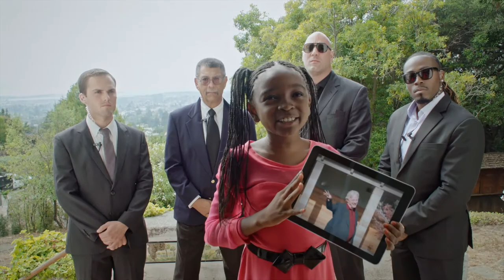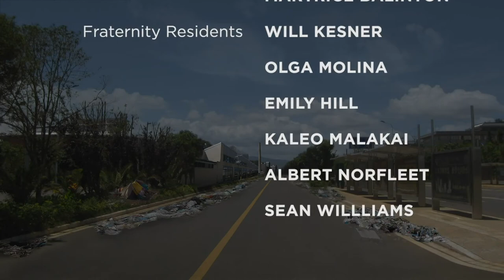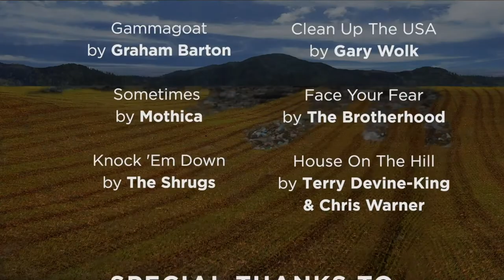If I Were President - Litterbug Patrol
A young girl who dreams big about making the world a better place is thrown into an alternate reality where she suddenly has the power to restore harmonious order to the planet.

Directed by - Rebecca Grace
Executive Producer - John Gray
Line Producer - Camille Goldberg
Director of Photography
Khoi Ly
Sheila Flores
Yuito Kimura

Starring
United States President - Kemaiya Thompson
Lead Singer - Justin Sousa
Bill Clinton - Duncan Heath
Gentle Giant Bodyguard - Dana Boden

Secret Service Agents
Marquis Hunt
Phillip Caires
Dominic Olivo
James Smith
Victor Ani
Medhi Ravan
Siddarth Mathur
Jay Ma'at

Priest - Joseph Camilleri

Litterer’s
Alex Alessandro Garcia
May Barbano
Aerolyn Grace
Shonte Johnson
Kent Coddington
Diane Barnes
Emily M Keyishian
Dillon Siedentopf
Tony Contreras
Maria Arteaga
Hans Yunda
Paul Otterness
Rebecca Grace
John Gray
Mathew Vipond
Gabe Sanchez
Malia Nahinu
Siddharth Kusuma
Martrice Balinton
Fraternity Residents
Will Kesner
Olga Molina
Emily Hill
Kaleo Malakai
Albert Norfleet
Sean Willliams

Crew
Drone Operator - Jason Getchell
Camera Operator - Yik Han Bong
Gaffer - Daisuke Konagai
First AC - Nanako Fukui
On Set Sound Recording - Simon Aleksandrovsky
Boris Aleksandrovsky
Rabbit Handler - Sarah Lamon
Art Direction - John Gray
Color Correction - Sean Wells
Sound Design - Jeremiah Moore
Motion Graphics Artist - Eli Levine
Still Photographer – Jonathan Lim

Music Composition
Gary Wolk
Ian Willson
Dave Bell

Music
On My Way by Mirror Gazer
Crop by The Brow
Pioneers by Zach Marsh
When I See Your Face by Alex Arcoleo
Gammagoat by Graham Barton
Clean Up the USA by Gary Wolk
Sometimes by Mothica
Face Your Fear by The Brotherhood
Knock ‘Em Down by The Shrugs
House on the Hill by Terry Devine-King and Chris Warner

Ramona Dixon at the Port of Oakland
Marmoset
Skycar Creative
Jennie Teel Romer
Hannah Beadman
G Anthony Joseph
Rebecca Sparks
Orca Starbuck
Glen Thompson
Brittany Obioma
Luis Guerra at Super City Limousine
Maureen Mai
Elizabeth and Steve Leonard